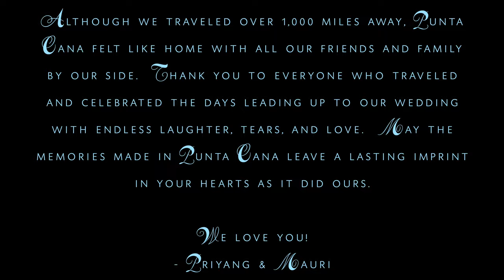Hardrock Hotel & Casino Punta Cana Wedding highlights of Priyang and Mauri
Our fusion ( Indian/Bengali ) wedding highlight video @ The Hardrock Resort and Casino in Punta Cana 2018